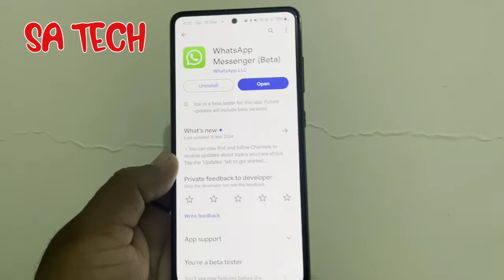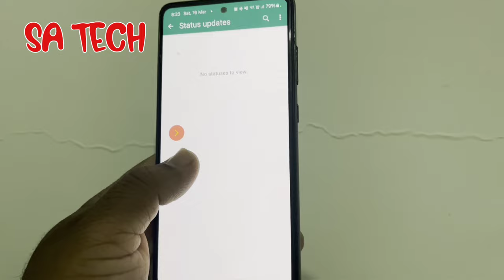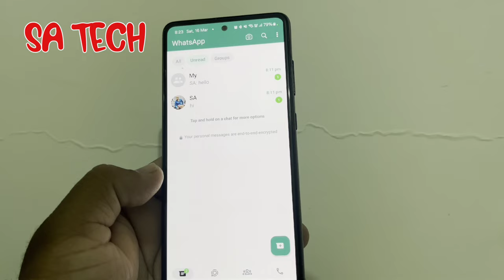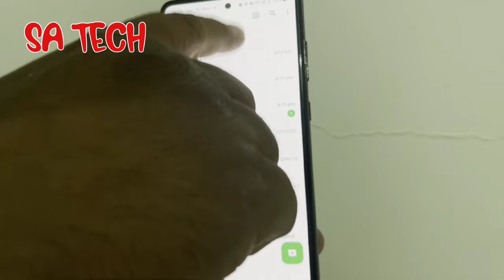New WhatsApp Update Find Chats Faster with Chat Filters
in this video i describe about whatsapp new chat filter features